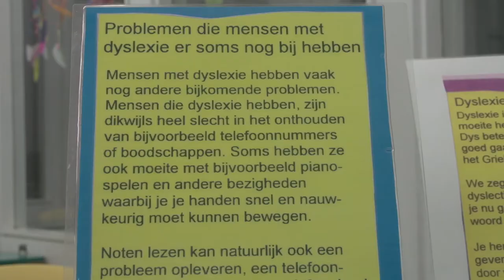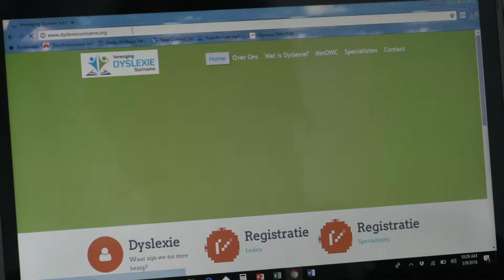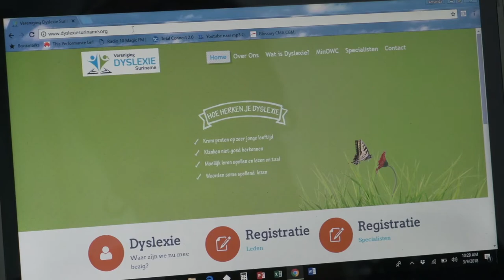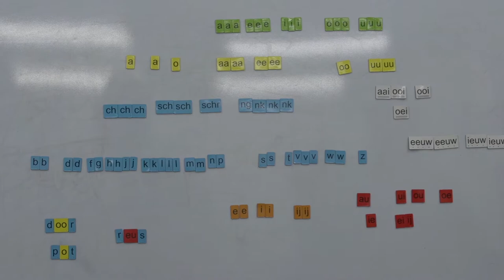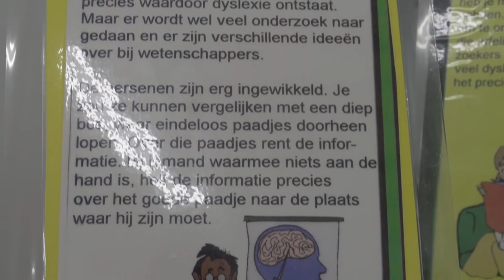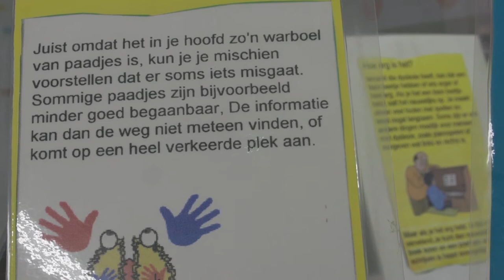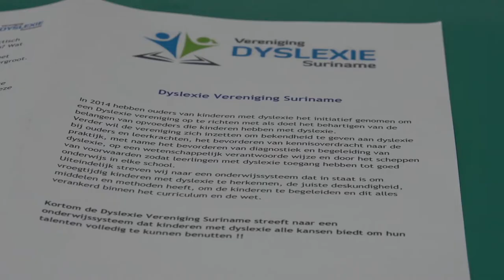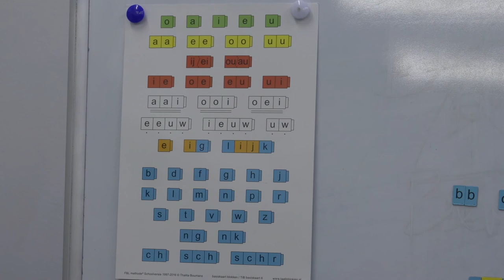BELICHT Dyslexie vereniging behartigd belangen kinderen met dyslexie